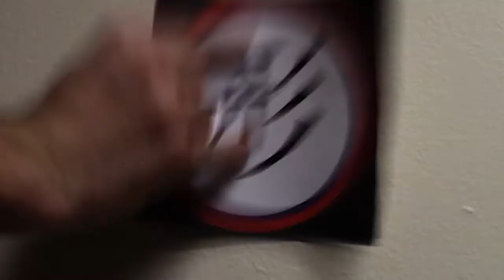Sakura Wars 3: Is Paris Burning? LP - Episode 11 "Gaze Upon Me!"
GAZE UPON ME!!!

Go buy the Sakura Taisen Song Box on iTunes! Sega put it there for some awesome reason

Go here for an in-depth look at Sakura Wars (Taisen) 3 done by me!